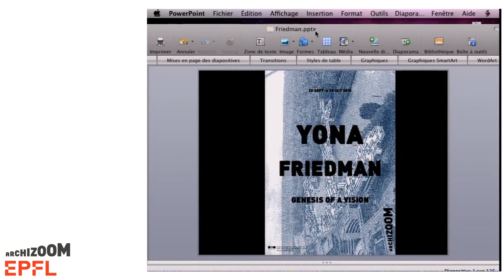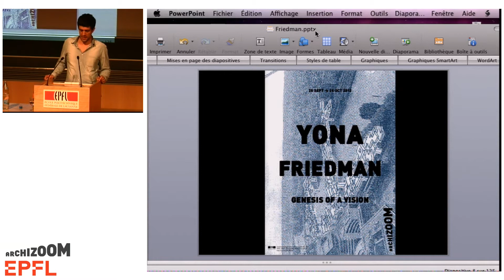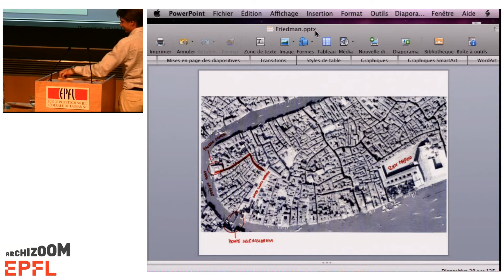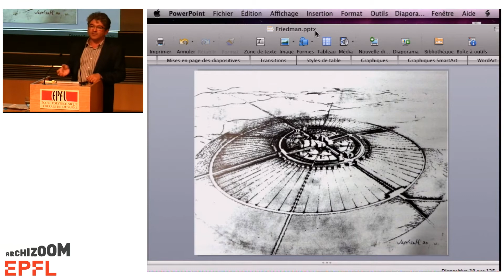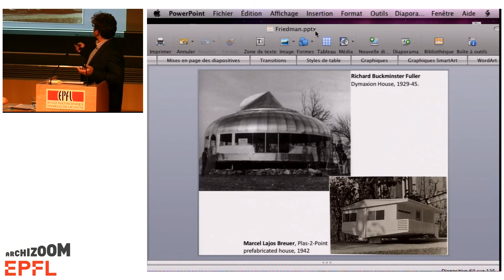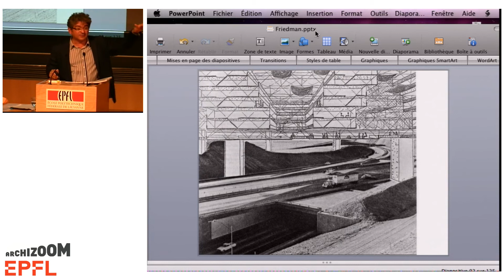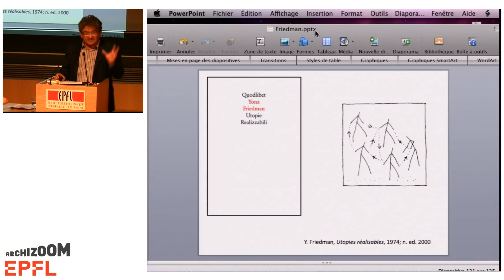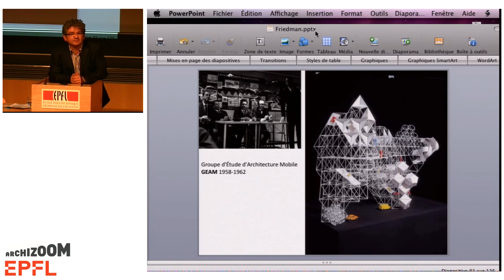Emmanuele Lo Giudice, Nader Seraj & Manuel Orazi - Yona Friedman, Genesis of a Vision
This lecture took place on the 19th of September 2012 on the occasion of the opening of the exhibition 'Yona Friedman, Genesis of a Vision

The French-Hungarian architect Yona Friedman is well known among architects for his theory of a Mobile Architecture. He was also one of the protagonists of the “Age of Megastructure” during the 50’s and 60’s. After having been classified as an utopian architect he disappeared from the disciplinary publications for almost thirty years. Recently Friedman’s work is having a revival of general interest but forgetting much part of it. Since his education as an architect at first in Hungary and then in Palestine-Israel, Friedman progressively has investigated problems beyond architecture. His theoretical production, developed after moving to France in 1957, is extremely heterogeneous and rich. In fact Friedman’s publications matter with city planning, sociology, anthropology and physics. For these reasons is now urgent to give a unique critical view of his multiple activity rebuilding some of the contexts in which he operated. For too much Friedman has been judged separately from the environments where he was part of.